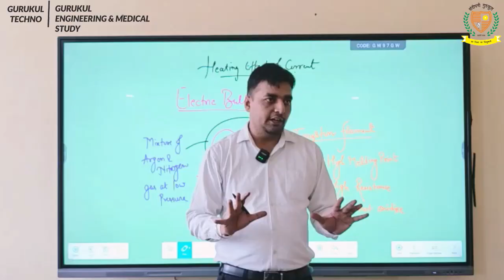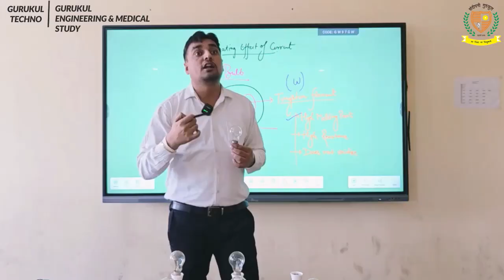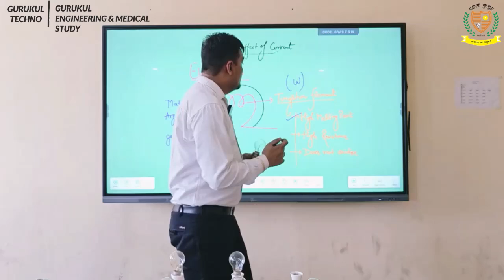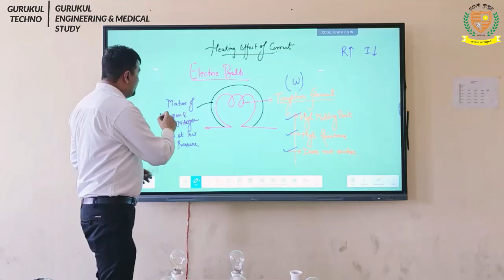Inside the Bulb: How the Heating Effect of Current Powers Light